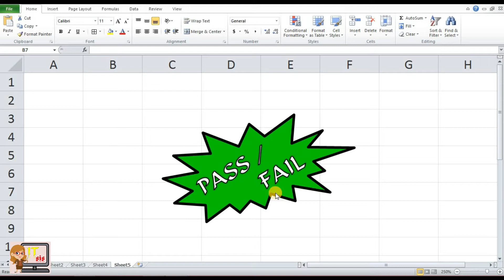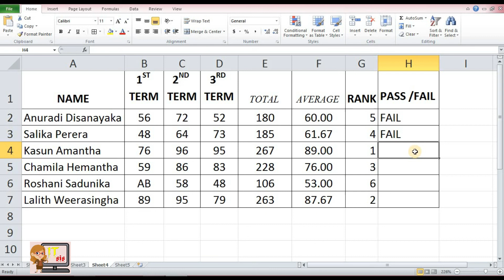EXCEL IF condition | MS excel Sinhala | Sinhala tutorial | 2020 |for beginner (clear explanation)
hi friends,
this video about Microsoft excel  IF condition adding . excel is an essential part of using a computer. easy to understanding for students and others who are studying today. We look forward to bringing you this lesson step by step. Not only Sinhala, English word make it easy for others to understand. this video tutorial explains important of excel for the beginner. in the next lesson ,I am going to explain each part of the excel.